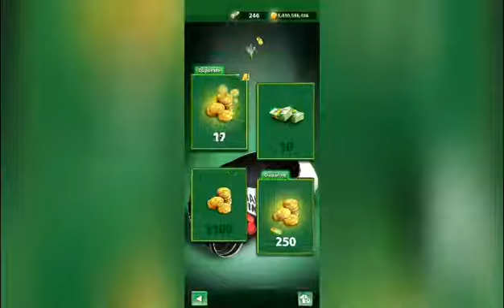Football strike power and curvrs